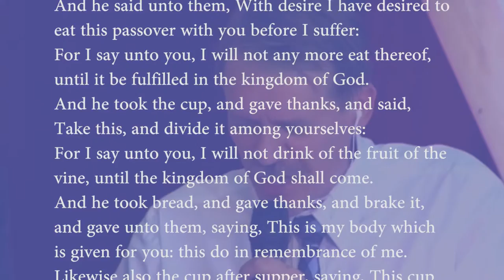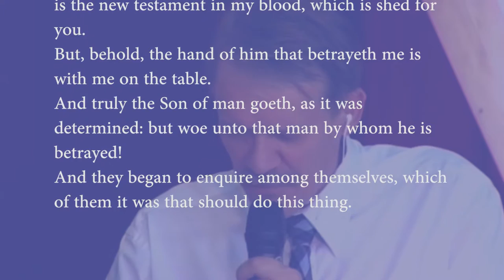One Way Conference - Ron Archer, David Lyle Morris, Classic Praise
Ron Archer is teaching about having a servant´s heart and is interpreted to Finnish by Kimmo Metsämäki. David Lyle Morris and Classic Praise are performing music and leading to worship.

A recording from One Way Conference in Espoo, Finland.